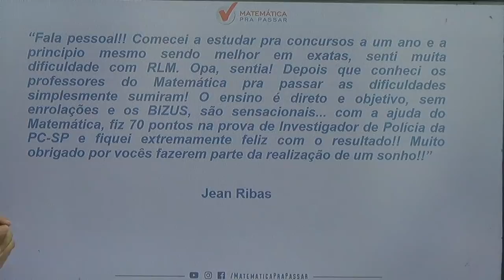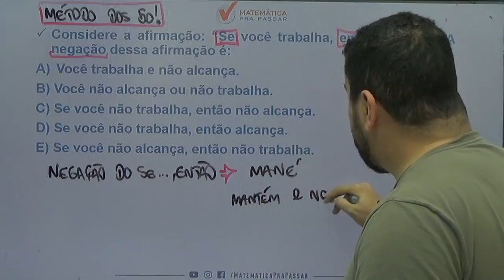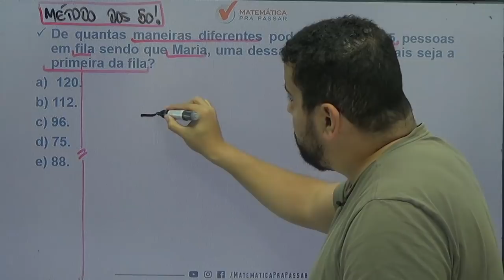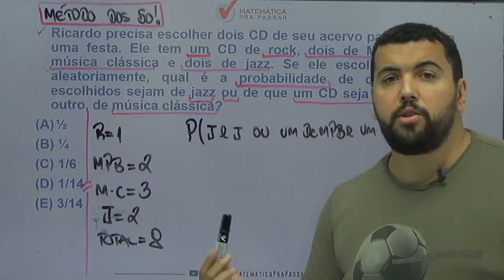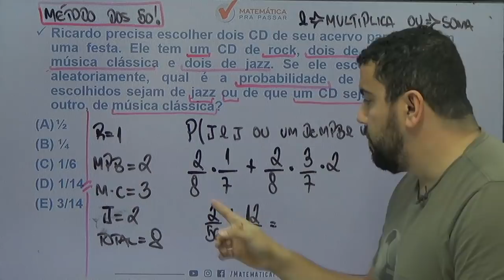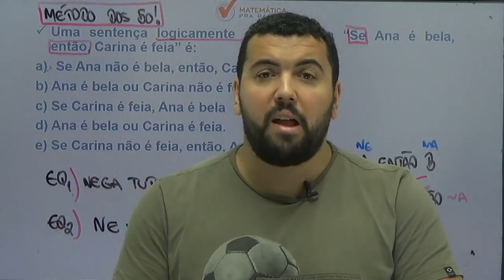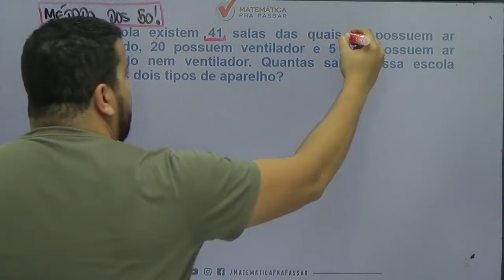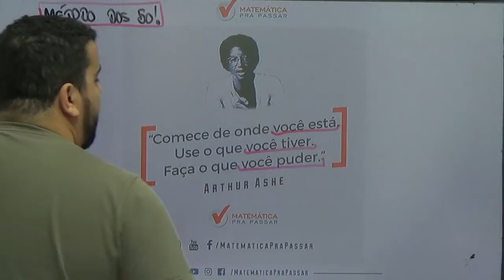Raciocínio Lógico para Concursos: O que Acontece Quando Você Aprende.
Você sabe o que acontece quando você aprender Raciocínio Lógico para concursos?

Se você quer descobrir o que acontece quando aprender Raciocínio Lógico para Concursos...

Então você precisa assistir esse vídeo onde nosso professor, Renato Oliveira, mostra O que Acontece Quando Você Aprende Raciocínio Lógico para Concursos, ou se preferir rlm para concursos.

Você terá um passo a passo para aprender Raciocínio Lógico para Concursos de maneira Rápida e Fácil para nunca mais errar nenhuma questão.

Agora basta dar o play no vídeo e cer com o Método MPP de maneira rápida e fácil O que Acontece Quando Você Aprende Raciocínio Lógico para Concursos.